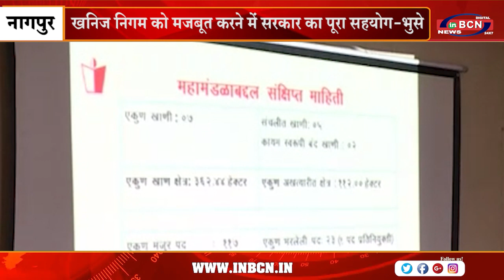खनिज निगम को मजबूत करने में सरकार का पूरा सहयोग भुसे | INBCN NEWS